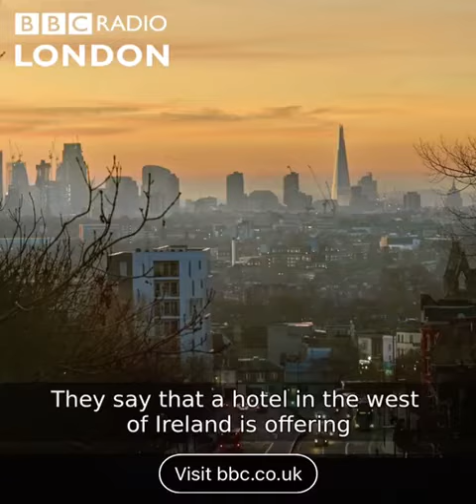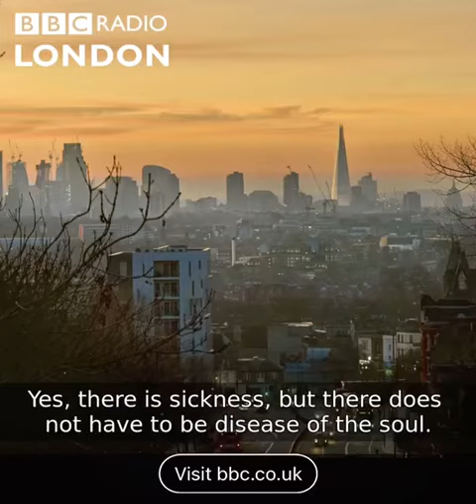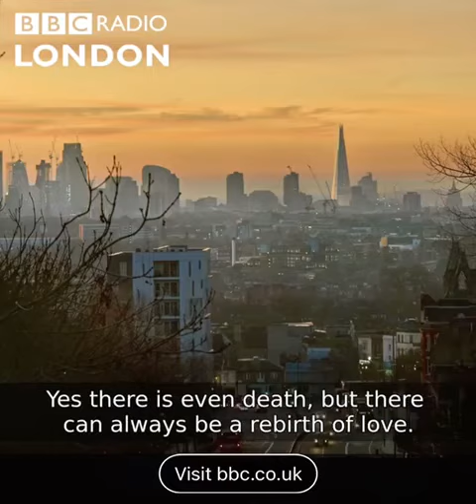Nature wants us to live a simple life